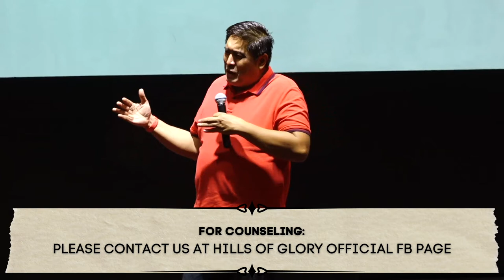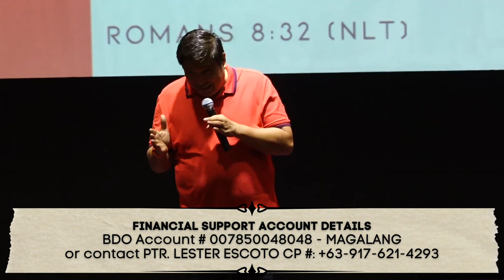IMPORTANCE OF PREPARATION IN APPROACHING THE CHAMBER OF THE KING | SOAKING | 24MAR21